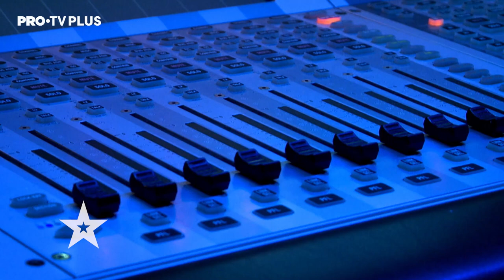Camelia Agafiței este încrezătoare având în vedere dificultățile prin care a trecut în viață